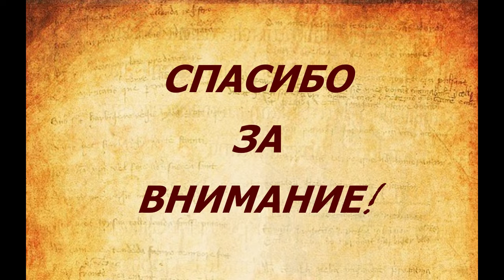Павлова София - стихотворение "Не запрещай себе мечтать"